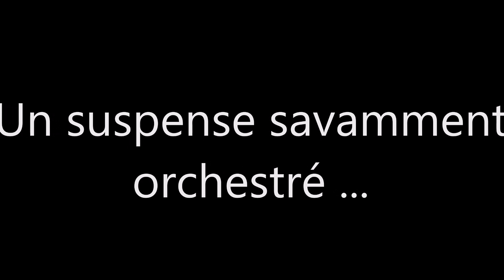Alexandrins pour l'au-delà (book trailer)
Après "Et toujours une longueur d'avance", le nouveau polar bourguignon d'Odile Lacaille d'Esse. Suspense en Clunisois !